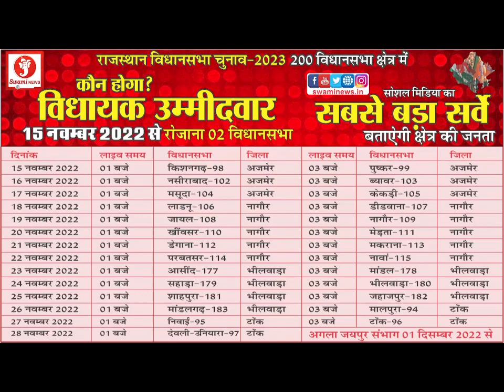जेएनयू दिल्ली में युवाओं में घुलता संप्रदायिक शहर